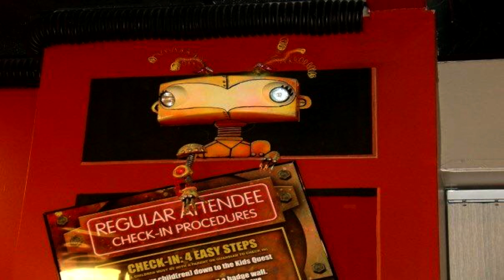11 26 17 Remembering Pastor Dave Smith